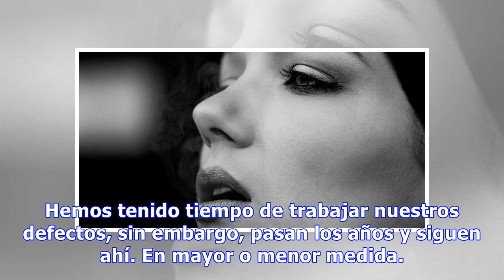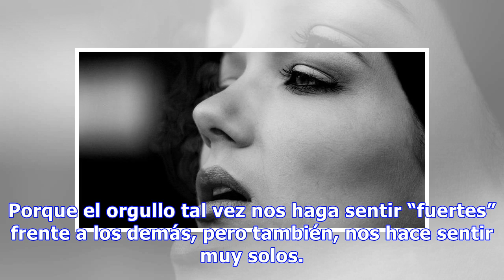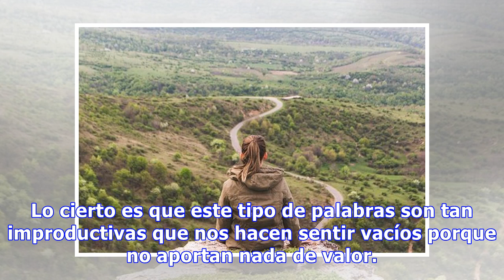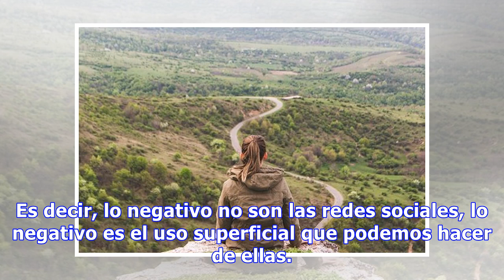6 cosas que nos hacen sentir mal con nosotros mismos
6 cosas que nos hacen sentir mal con nosotros mismos
Ejemplos de situaciones que duelen y que nos hacen sufrir a todos en algún momento. Las principales heridas que acumulamos no son aquellas que nos enfrentan con los demás sino aquellos disgustos que tienen que ver con aquello que no nos gusta de nosotros mismos. En Psicología y Autoayuda enumeramos ...